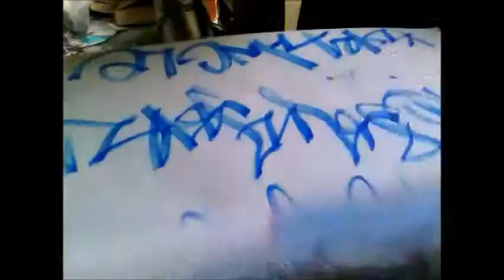Art Journal flip May 2012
A4. Mostly life drawing. Colored pencil, and gouache.